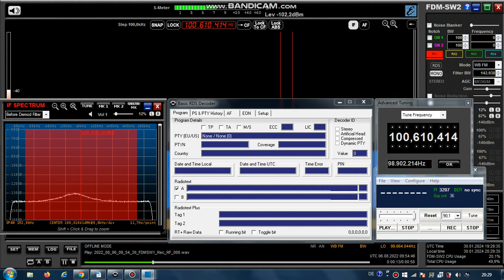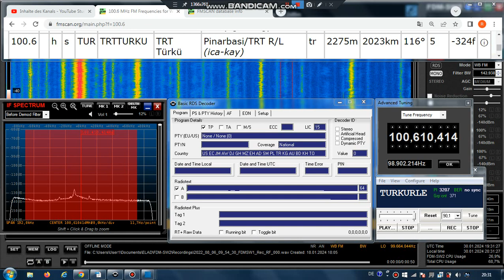FM DX Es - 060822 0955UTC - 100.6 TRT Türkü (TUR) Pinarbasi/TRT R/L (ica-kay) 5kW 2023km!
100.6 – 3207, TRRKURLE , AF:#17-100.6;(methodB:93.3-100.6;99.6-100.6;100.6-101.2); networkpi:0000 , tur-folkl-m, stereo  - NEW ON CHANNEL!

100.6 h s TUR TRTTURKU TRT Türkü Pinarbasi/TRT R/L (ica-kay) tr 2275m
2023km! 116° 5kW
RDS-PS: TRTTURKU TURKUYLE YOLCULUK TRTTURKU 444_2404 TRTTURKU 100.6MHZ
RDS-PI: 3207

Receiver: ELAD FDM-SW2 + RDS Spy + SDR Console v3.1
Mobile: TEF6686 - v2.0 - old version
Screenrecording: OBS + Bandicam